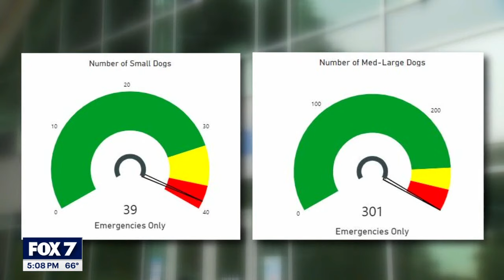Austin Animal Center launches Finder to Foster program as shelter hits ‘crisis point’ | FOX 7 Austin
Austin Animal Shelter has launched a new program they hope will help shelter capacity. This follows an ordinance change approved by the City Council last month.